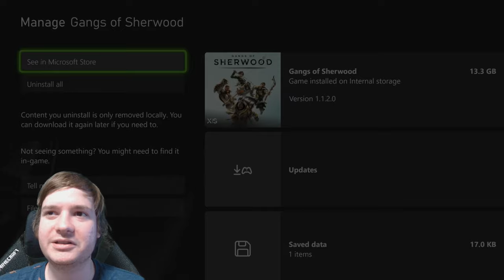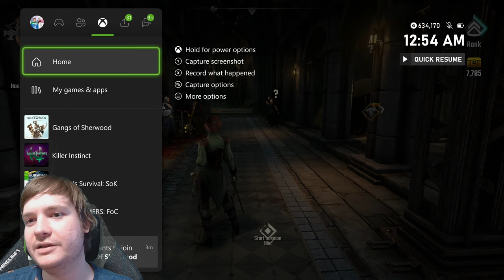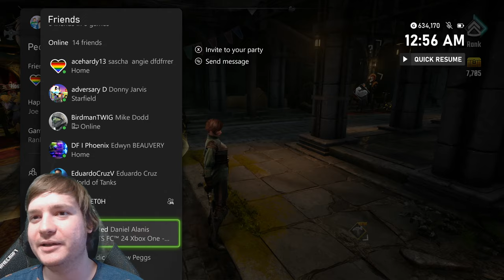Gangs of Sherwood Walkthrough [Full Game] Gameplay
Gangs of Sherwood Xbox Series X Gameplay Livestream of this coop multiplayer game based around thievery while trying to defend innocents against the monstrous forces that hold this land captive where you use unique abilities in order to keep the team strong in order to save the day while slowly becoming heroes for all those around you or whatever.

Gangs of Sherwood Xbox Series X Gameplay Livestream where you play as Robin, Marian, Friar Tuck or Little John, four heroes with unique, fully customizable gameplay styles, and set out in search of riches to plunder so you can give them to the poor. From Sherwood Forest to the Sheriff's flying castle, the way forward is blocked by hordes of enemies. Combine the different heroes' combat styles to foil the tyrant's plans and fight performance-enhanced soldiers, formidable war machines and terrifying bosses that you meet as you advance.

GangsofSherwood XboxSeriesX Gameplay Review where you improve your reputation by saving innocent lives and giving your loot to the people in order to unlock new upgrades and even more devastating combos. Spend your remaining gold with merchants to upgrade your equipment and customize your skills to match your combat style.

Land more and more impressive combos and cooperate with the other members of your team to achieve ultra-satisfying combos. Meet up with your friends in your hideout and determine the best strategy to adopt before setting off on missions, then put it to the test on the field of battle. The ultimate best Gangs of Sherwood Xbox Series X Review and gameplay.

00:00 Gangs of Sherwood Xbox Series X
00:40 Act 1: Mission 1 The Fall of Locksley
23:15 Act 1: Mission 2 Sherwood Forest
47:30 Act 1: Mission 3 Edwinstowe
1:17:50 Act 2: Mission 1 Scornach Chasm
1:42:10 Act 2: Mission 2 Larontar Mines
2:07:17 Act 2: Mission 3 Kirklees Keep
2:43:10 Act 3: Mission 1 The Siege of Nottingham
3:14:43 Act 3: Mission 2 The Hunt for Nottingham
3:43:43 Act 3: Mission 3 The Lion's Den
4:14:10 Sheriff of Nottingham Boss Battle
4:17:44 Ending Cutscene
4:18:10 Credits